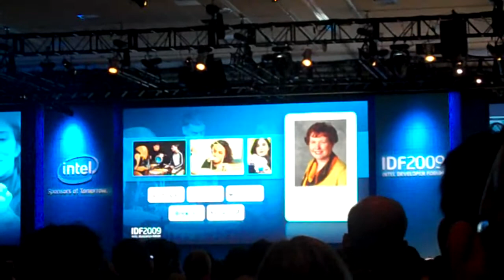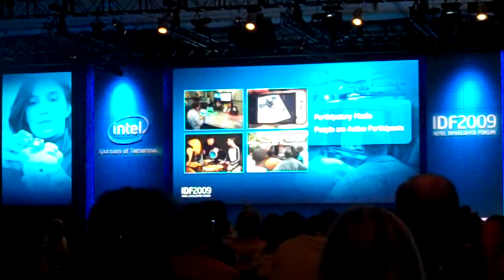Georgia Tech Perspective on Future of Television (video 5)